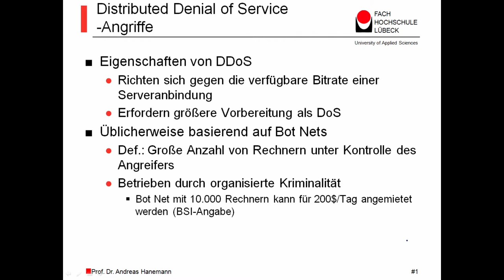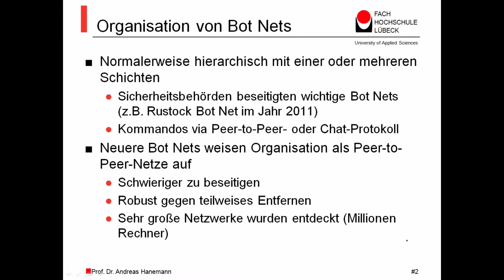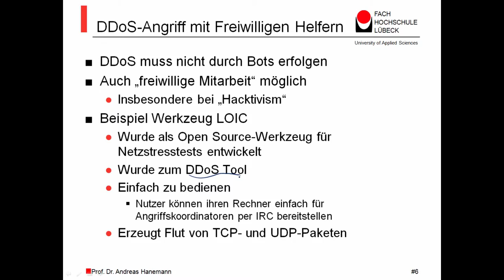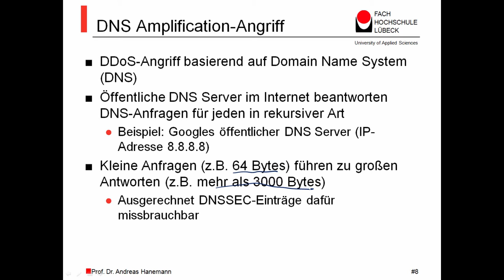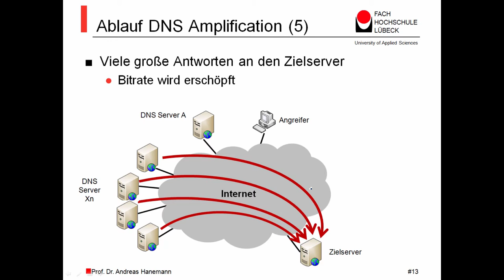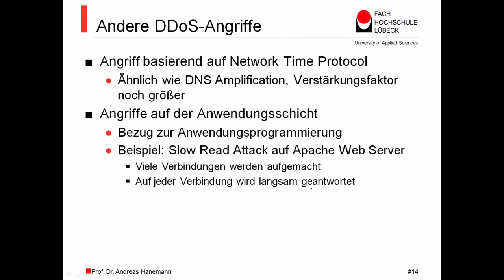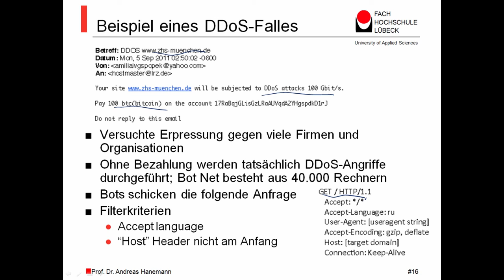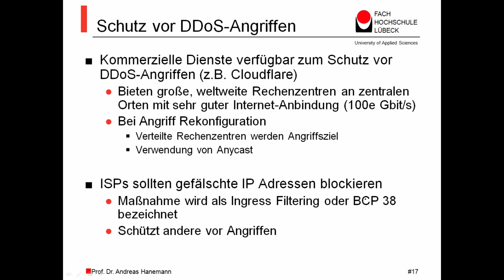Netzwerksicherheit MOOC - Distributed Denial of Service-Angriffe, Prof. Dr. Hanemann, FH Lübeck